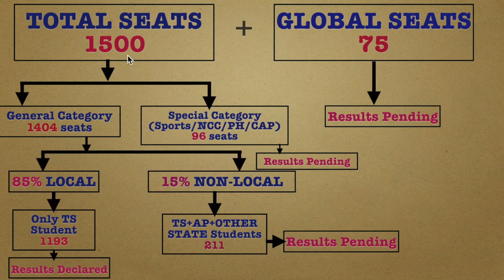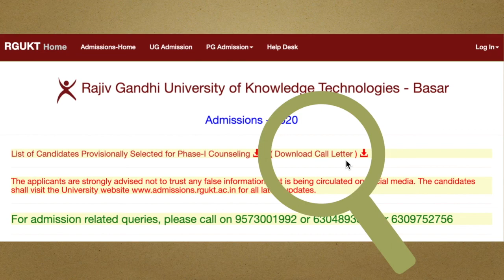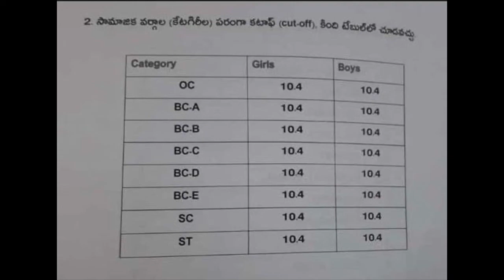RGUKT 2020/IIIT BASAR 2020/NEW UPDATE ON RGUKT BASAR ADMISSION 2020/CALL LETETRs OF RGUKT BASAR 2020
CALL LETTERs OF RGUKT BASAR 2020 ADMISSIONS